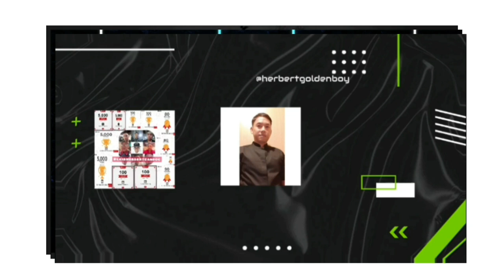buwis buhay ng vlog ko#herbertgoldenboy